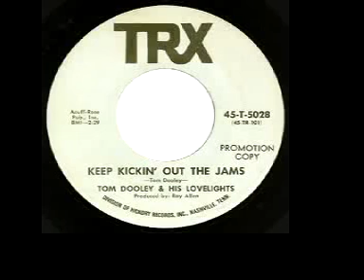Tom Dooley And His Lovelights - "Keep Kickin' Out The Jams"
Louisville, Ky group. Record from 1969.  A big thanks goes to David Newton for sharing this record from his personal collection of Louisville, Ky groups.